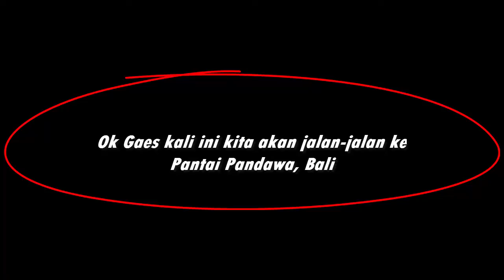Di Pantai Pandawa Ketemu Emak-Emak Gaul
Ini perjalanan saya ke Pantai Pandawa, Bali. wisata ini masih terbilang baru dibandingkan dengan wisata-wisata lain di Bali. Namun tempatnya sangat indah dan menawan tidak kalah dengan Pantai Kuta.